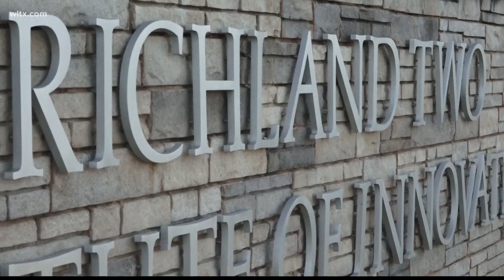Richland Two hopes to have a new superintendent by July 1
Richland Two's school board met with consultants Monday night to set the criteria for a new district superintendent.